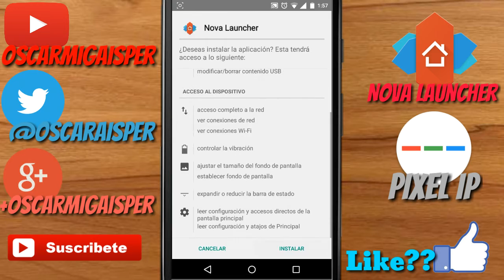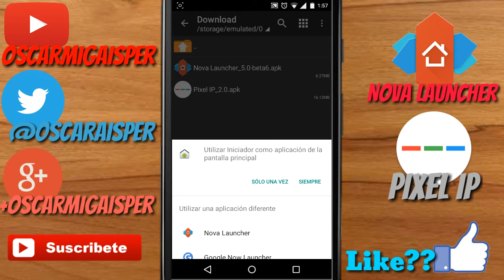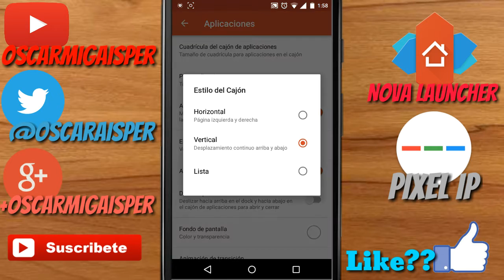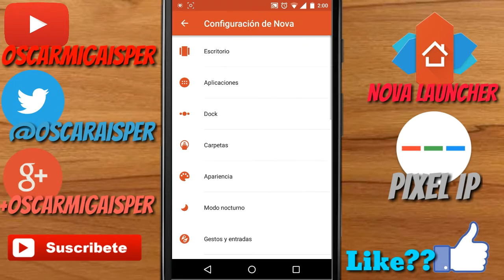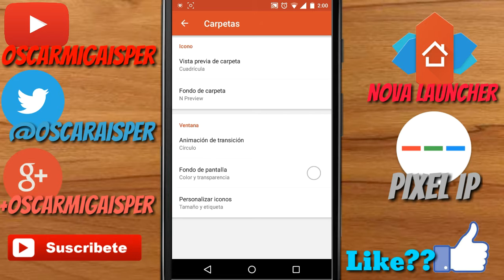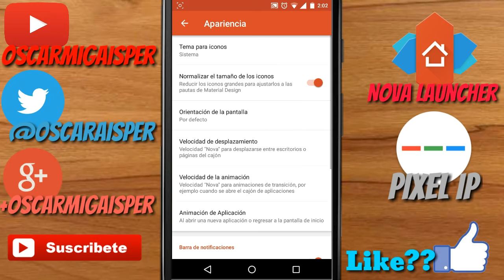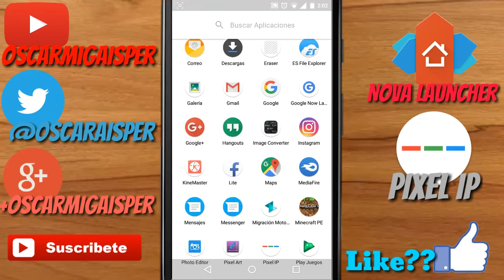Como Personalizar Tu Teléfono Android Al Estilo Google Píxel "Tuneando Tu Android"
Queee Onda Chikos Y Chikas Como Estas Esperó Que Estén Muy Bien
Pues Aquí Les Traigo Una Hermosa Personalizacion Para Tu Teléfono Al Estilo Android Goggle Pixel!!! ;3
Y Bueno Esperó Les Guste y Ya Saben Que Pueden Dejar Su Like Y Comentario Que Me Apolla Mucho 👍
Y Compartir El Vídeo Para Ser Más En Esta Familia De Chikos Y Chikas 👫

Los Kiero Cuidense Byeee! ♥

Descargas